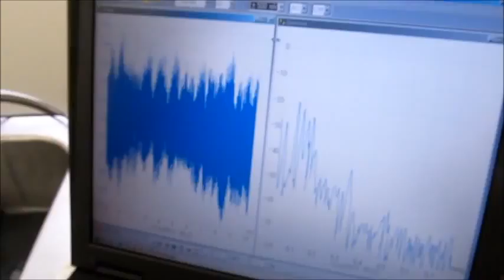超音波システムの技術（音圧測定）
超音波技術

超音波とマイクロバブルで表面改質した専用水槽と
超音波振動子の設置方法により
　キャビテーションと定在波の状態を設定します

対象物・各種治工具設定の組み合わせを考慮した
　液循環により
　超音波による音響流の制御が簡単に行えるようになります

ポイント
　音圧測定解析システム（超音波テスター）を利用して
　超音波の伝搬状態を確認しています

参考

超音波利用（応用技術・ノウハウ）